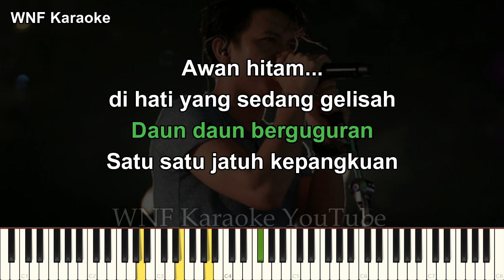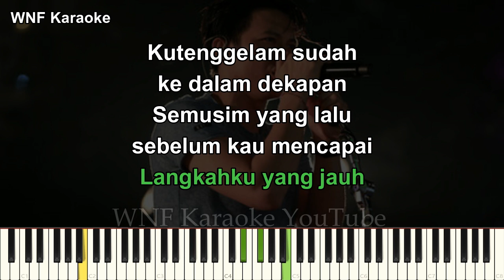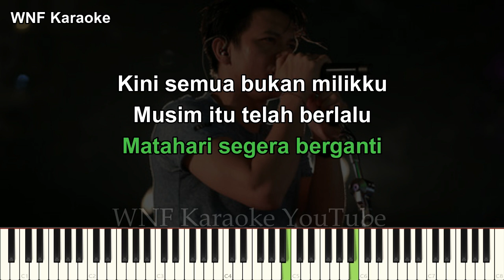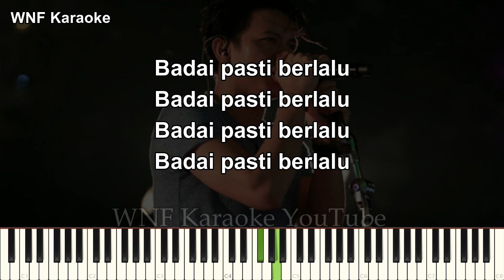NOAH - Badai Pasti Berlalu Karaoke Piano (FEMALE KEY)